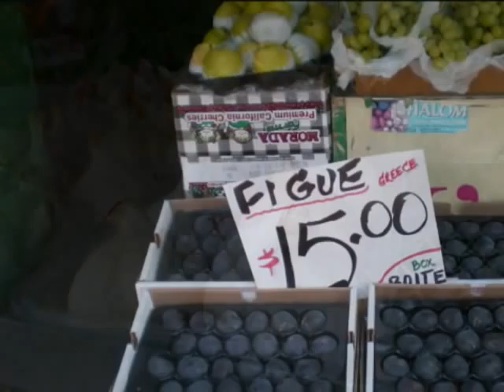Jean-Talon Market Montreal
A stroll in the market, September 2008